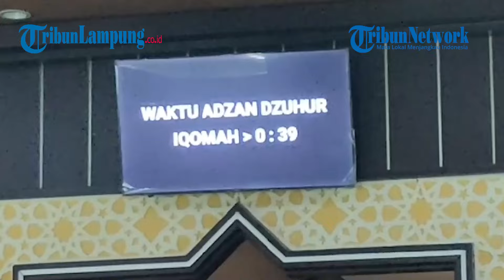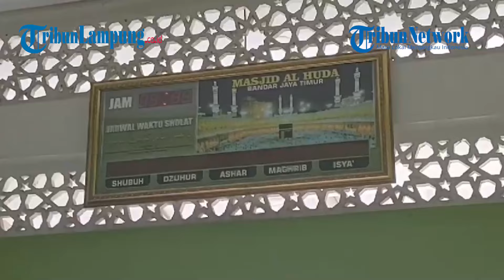Lampung Update - Detik detik Pencurian Kotak Amal di Lampung Tengah Terekam CCTV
Tribun Lampung - Satu unit kotak amal di Masjid Al Huda Kelurahan Bandar Jaya Timur, Kecamatan Terbanggi Besar, Lampung Tengah raib digasak maling.

Aksi pencurian itu terekam pada kamera CCTV yang memperlihatkan 2 orang mencuri mengangkut kotak amal dan membawanya menggunakan motor, Senin (23/9/2024).

Muhammad Ridwan selaku pengurus masjid tersebut mengatakan, aksi pencurian diketahui sekira jam 4 subuh.

"Sebelum salat subuh, kita lihat salah satu jendela sudah terdongkel, dan saat kita mengecek ke dalam masjid, ternyata kotak amal hilang diangkut pencuri," katanya.

Ridwan menjelaskan, dalam rekaman CCTV, modus operandi pelaku yaitu datang dari arah selatan masjid.

Reporter: Fajar Ihwani Sidiq
Editor: Noval Andriansyah
Editor Video: Tri Prayugo